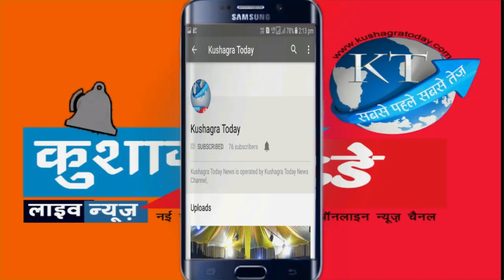नाबालिक छात्रा के साथ 4 लोगों ने अलग -अलग स्थान पर किया दुष्कर्म पुलिस ने आरोपियों को किया गिरफ्तार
नेमावर थाना अंतर्गत ग्राम बिजलगांव में दसवीं पढ़ने वाली 15 वर्षीय छात्रा स्कूल के लिए घर से निकली थी किंतु बाद में घर नहीं लौटे तब परिजनों ने नेमावर थाने पर गुमशुदगी दर्ज कराई पुलिस इसे तलाश कर ही रही थी! कि शुक्रवार की सुबह वह घर लौट आई, इसके बाद शुक्रवार की शाम को अपने माता पिता के साथ थाने पहुंचकर उसने उसने उसके साथ हुई घटना के बारे में जानकारी दी! नाबालिक के अनुसार उसके साथ पिछले 3 दिनों में 4 बार अलग-अलग लोगों ने दुष्कर्म किया ,पुलिस ने  चारों युवको के खिलाफ धारा 376 डी 363 हरिजन एक्ट की धारा 3, 2 ,5 व पास्को एक्ट की धारा 4 एवं6  के तहत मुकदमा दर्ज कर सभी को गिरफ्तार कर लिया है! पुलिस को पूछताछ में नाबालिग छात्रा ने बताया कि 16 जुलाई को सुबह में स्कूल का बोल कर निकली थी! किंतु बस में खातेगांव चली गई और खातेगांव से किसी अरुण नाम के लड़के से मिलने इंदौर चली गई, लेकिन  वहां नहीं मिला तब बालिका एक निजी यात्री बस से रात को खातेगांव के लिए निकली तभी रात करीब 11 बजे बस के कंडक्टर ने बालिका के साथ दुष्कर्म किया और उसे खातेगांव लाकर छोड़ दिया! दूसरे दिन बालिका नसरुल्लागंज पहुंच गई वहां पर दो युवक मिले यह दोनों युवक बालिका को ग्राम कठिवाड के एक स्कूल में ले गए जहां दोनों ने बारी-बारी से उसके साथ दुष्कर्म किया तीसरे दिन बालिका ग्राम कोलारी में रहने वाले एक युवक की बाइक पर लिफ्ट लेकर संदलपुर आ रही थी तभी रास्ते में बाइक रोककर युवक ने खेत में ले जाकर उसके साथ दुष्कर्म किया और फिर संदलपुर फाटे पर लाकर छोड़ दिया! वहां पर बालिका को उसके पिता मिल गए इसके बाद बालिका शुक्रवार की शाम को माता-पिता के साथ थाने पहुंची वहां पर उसने अपनी आप बीती बताई !पुलिस ने बालिका की रिपोर्ट पर आरोपी बस कंडक्टर ईश्वर  मातमोर, संजय  व गोपाल   निवासी कठिवाड सहित कोलारी निवासी राजू  के खिलाफ विभिन्न धाराओं में मामला दर्ज कर लिया है!